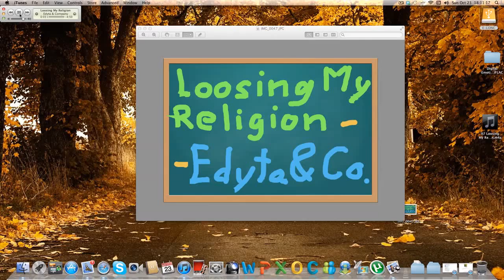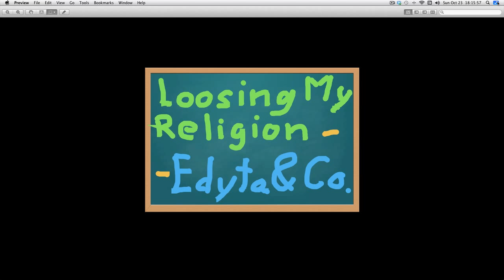Loosing My Religion - Edyta & Company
Remixed by Edyta & Company, from 1993 in italo dance style.